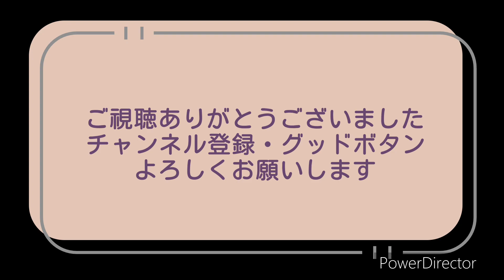【車載動画】初めての国道21号 岐阜バイパス F／T Drives n°120